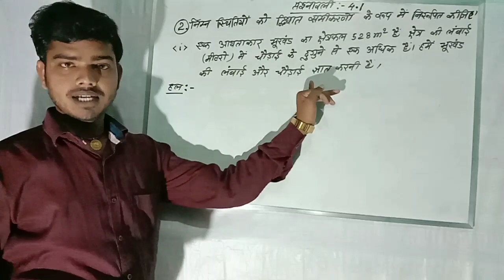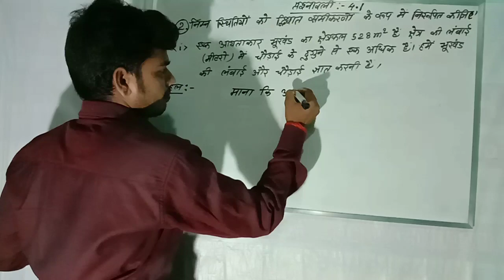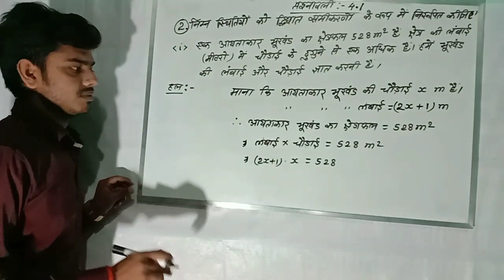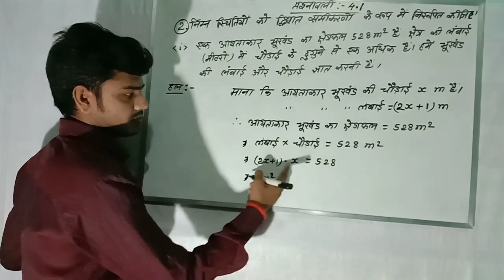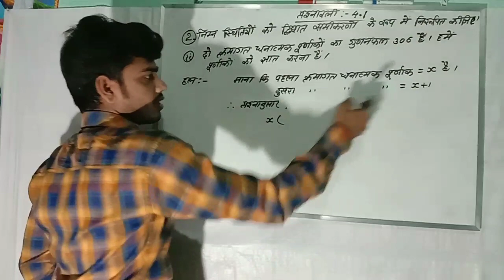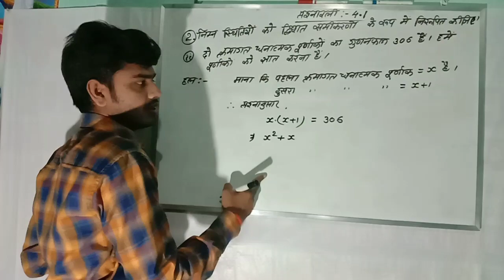Class 10th quadratic equations Ex:- 4.1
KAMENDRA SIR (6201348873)